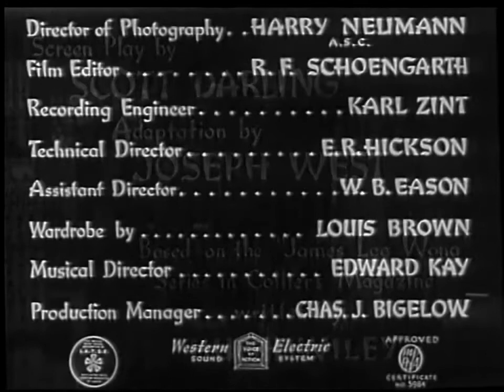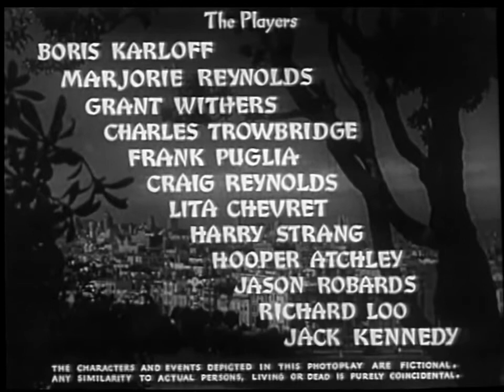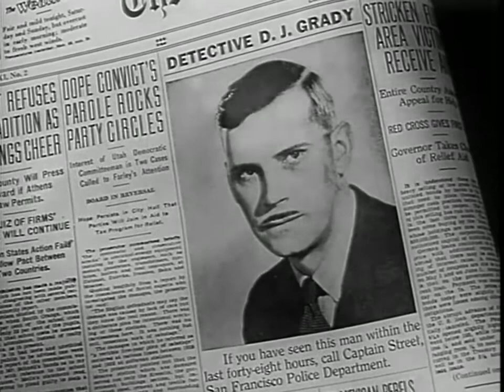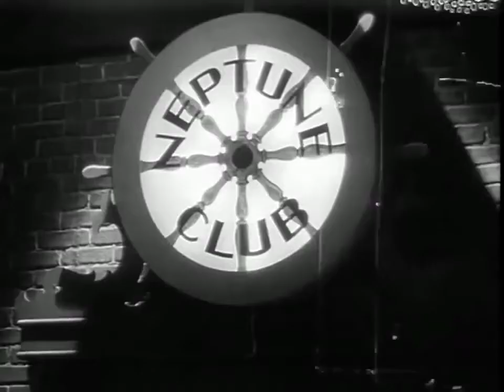The Fatal Hour 1940 Full Movie Staring Boris Karloff Marjorie Reynolds Grant Withers Crime Mystery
The body of policeman Dan Grady is rescued in the San Francisco Bay lifeless and with clear indications of an execution. His good friend Captain Street, very touched by the tragedy, asks for the help of Mr. Wong and the journalist Bobbie Logan to solve the mystery. Dan was carrying out an investigation into gemstone smuggling, and the investigation leads to suspicion of jeweler Frank Belden's shop. A witness appears who saw Dan at 8.30 pm the night before at the Neptune club, a disreputable place run by Harry Lockett, a well-known cheater, con man and smuggler. The investigations will lead to the discovery of a ring of precious stone trafficking that revolved around the Neptune, in which both the owner and Frank Belden himself, and the vamp Tanya Serova were involved. Slowly, however, all the members of the gang end up killed, and the blame seems to fall on the young Frank Belden jr. son of the jeweler and boyfriend of Serova. It will be Wong himself who will discover the cunning ploy devised by the real culprit to frame the young man, so the head of the gang, the lawyer John T. Forbes, is arrested by Captain Street thanks to the decisive collaboration of Miss Logan.

Director
William Nigh

Writers
Scott DarlingGeorge WaggnerHugh Wiley

Cast
Boris Karloff as James Lee Wong
Grant Withers as Capt. Bill Street
Marjorie Reynolds as Roberta 'Bobbie' Logan
Charles Trowbridge as John T. Forbes
Frank Puglia as Harry 'Hardway' Lockett
Craig Reynolds as Frank Belden, Jr.
Lita Chevret as Tanya Serova
Harry Strang as Det. Ballard
Hooper Atchley as Frank Belden Sr.
Jason Robards Sr. as Griswold (billed as Jason Robards)
Richard Loo as Jeweler
Jack Kennedy as Mike, Police Sergeant